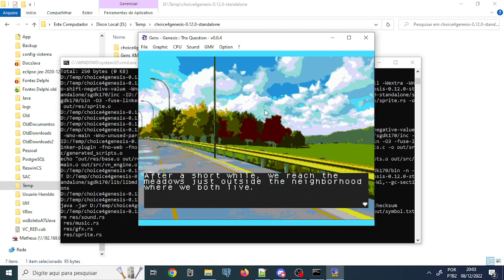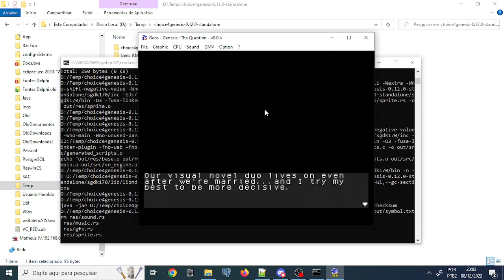The Question - ported to Sega Genesis / Mega Drive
This is Ren Py's "The Question" ported as a Sega Genesis homebrew ROM through the "choice4genesis" engine.